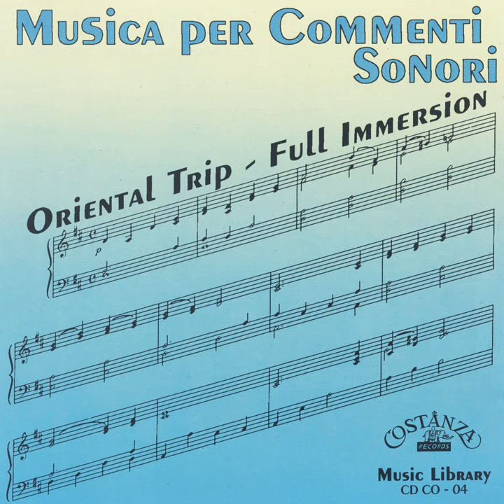Kimono - Japan - Modern rhythmic, traditional japanese theme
Kimono - Japan - Modern rhythmic, traditional japanese theme · Musica per Commenti Sonori

Oriental Trip (Full Immersion)